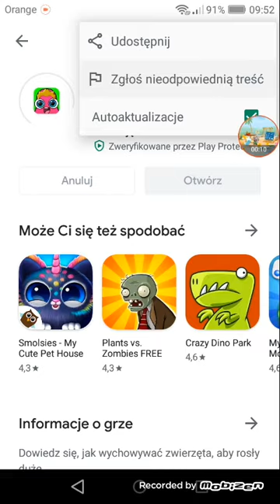mo podroba Moy 7 😱 😑 *zgłaszać tą grę!!!*